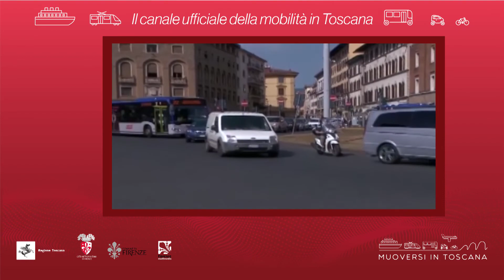Muoversi in Toscana - Edizione delle 17 del 18 novembre 2020